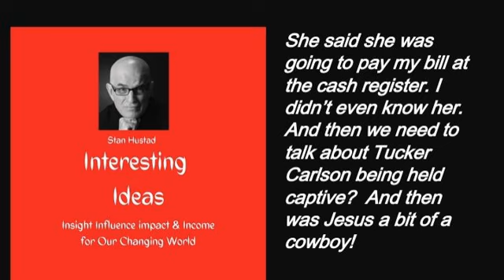She offered to pay for what I bought, and is Tucker being held captive, and was Jesus like a...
I've never had it happen before but I've heard that there are some very special people who like to do very special things for strangers. So let me tell you the story when she offered to pay my bill at the cash register.

 And then in the continued mess in the media and the mess in the culture could it be that the famous and to some people infamous, Tucker Carlson is being held captive.

 And then a great story about Jesus being a cowboy, maybe, but it's a fun story and it's about children and join animals and so there we go. You'll learn something and perhaps just smile on a Monday night.

 We can help you reach your audience and have more fun and make more money so I ask is how.

 Stan